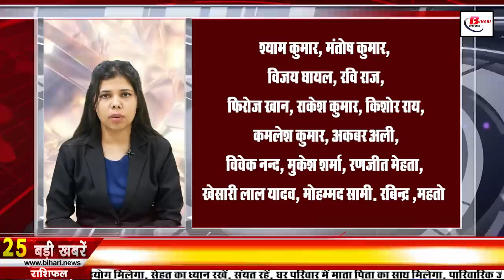Daily Bihar news of 5th April 2022 Bihar Weather,Chaiti Chhath,Nahay Khay,Jag Jeevan Ram birthday.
Today Bihar news 5th April 2022 of all districts in Hindi. Info of bihar weather,Chaiti Chhath,Nahay Khay,Jag Jeevan Ram birthday, ECIL Vacancies,

1. ChaitiChhath started from today with a bath

The four-day ritual of Chaiti Chhath, the great festival of Suryopasana, will start from today i.e. from Tuesday with Nahay-Khay, only after which today the fasting will start with NahayKhay singing Chhath songs on the Ganga Ghats of various cities of Bihar. Jyotishcharya Rakesh Jha, quoting the Panchang, told that Chaitra Shukla Chaturthi will be eaten and eaten on April 5 in the virtuous combination of Sarvartha Siddhi and Ravi Yoga. After taking bath in the Ganges, after offering Arghya and worship to Lord Surya, after offering prayers, Arva will take rice, gram dal, pumpkin vegetable.
2. Today in Bihari Birthday Special we will talk about
3. Do this work to get compensation from the government for crop damage
4. Now special work will be done for the betterment of education
5. Polling concluded peacefully in various districts of Bihar
6. There will be a surprise check of Anganwadi centers of Bihar

7. Electronics Corporation of India Limited ECILVacancies Published
8. BiharSISergeantAdmitCard 2022 Released

9. By the stipulated time, three and a half lakh people of Bihar got the labor card made.

10. Actor Gurmeet Chaudhary, who came out of Bihar, became father

11. You will get to see a lot in Madhubani Saurath

12. PatnaHighCourt angry with Bihar Vidyapeeth Management Committee

13. Nitish government proved to be laggy in CAG report

14. Chances of rain in next 48 hours in many districts of Bihar

15. Street lights will be installed in 259 municipalities of Bihar before pre monsoon

16. Price of new book copies increased in Bihar

17. Bihar Technical Service Commission JE Recruitment 2019 Final Result Declared

18. Children suffering from muscular dystrophy pleaded outside CM residence

19. Governor Fagu Chauhan administered oath to State Information Commissioners

20. RJD supremo Lalu Yadav's troubles may increase in fodder scam case

21. Mahagathbandhan candidates will win in MLCelectionsbihar

22. Today's date is recorded in the history of India for many reasons.

23. Gavaskar blames Dhoni for CSK's defeat

24. Google's new feature is coming

25. BJP candidate will win in Bochahanassemblybyelection

26. Campaign to provide employment to youth will start from Bihar